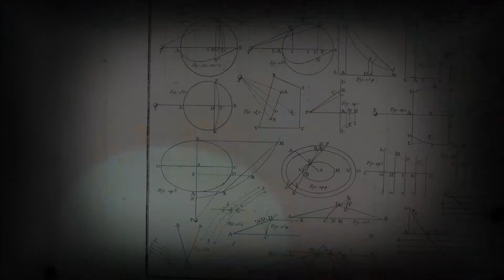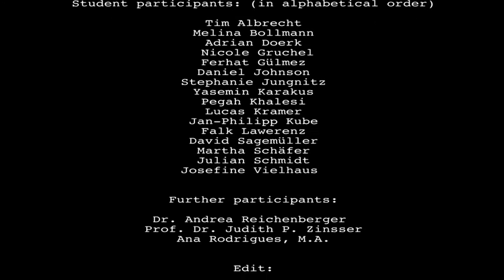Émilie du Châtelet - Teaser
Here is a small Teaser on our projects about Émilie du Châtelet.